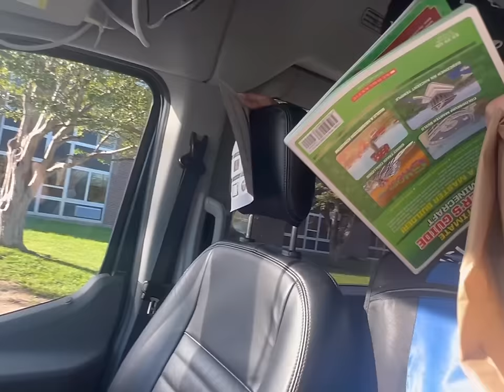DAY IN A LIFE AS A MOM TO 12 KIDS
Cleaning, Cooking and Kids!

Josh-43
Alicia-41
Alex-16
James-15
Nevaeh-14
Patrick-14
Dayshawn-12
Bree-11
Zoey-10
Dash-8
Jordan-7
Jason-7
Bodhi-5
Harlee-4

Dougherty
USA

🧡You Belong